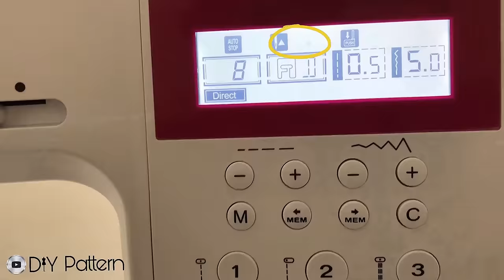NO ZIPPER, NO ELASTIC! It is very easy to sew this circle skirt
💯DON'T WORRY! It is NOT full of button holes. They are only like accessory, not real; ostensible buttons. You need only two button holes to make. This skirt is for the waist size 72-76cm (Size M). But you can learn sewing this half circular skirt according to your waist size by dividing it into 3 + 1cm . My fabric is 1m x 2m .
Very easy [NO ZIPPER] Sewing skirt this way is quick and easy
Very easy ⭐ [NO ELASTIC, NO ZIPPER]
Cut and sew skirt 💯 No zipper easy for beginners
Very easy [no zipper] Sewing skirt this way is quick and easy | DIY half circle skirt with buttons
🌹 Cut in 5 minutes and sew in 10 minutes | Sewing is easy
How to Make a Circular Skirt × Umbrella Skirt Cutting × falda circular × sewing tutorial
Umbrella skirt cutting and stitching / How to make circle skirt full tutorial
CIRCLE SKIRT PATTERN MAKING | HALF CIRCLE SKIRT
HOW TO: MAKE HALF CIRCLE SKIRT PATTERN
How to Make Easy Circle Skirt, Flare Umbrella Skirt and Half Circular Skirt
In DIY Pattern , you can see sewing projects for beginners, sewing ideas , sewing tips , design easy sewing projects . I share SEWING tutorial and DIY ideas videos on WEDNESDAY and FRIDAY.
For easy and practical sewing, simple sewing methods, sewing tips , cutting and stitching, pattern making, simple sewing techniques , practical cut and sewing projects , for sewing beginners , easy sewing tutorials , free pattern and simple diy projects, visit my channel!